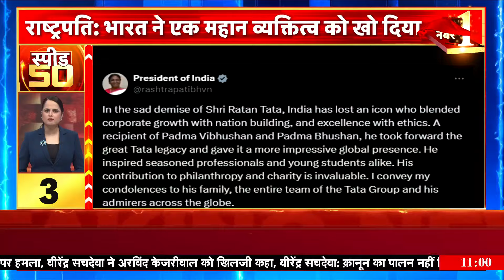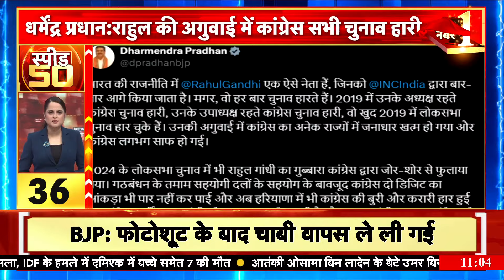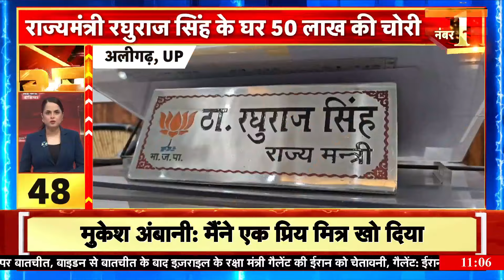Top Headlines: देश-विदेश की 50 बड़ी खबरें | Top 50 News | Non Stop Superfast | Speed News | News18